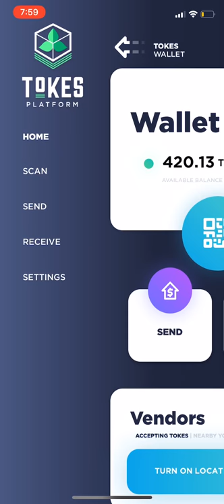Tokes Platform Mobile Wallet Application - Short Demo 1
A demo of our upcoming mobile application, designed for use with the Tokes merchant gateway.  This is an early preview build including the basic wallet functionality, ability to import private seed phrases, and vendor locator.